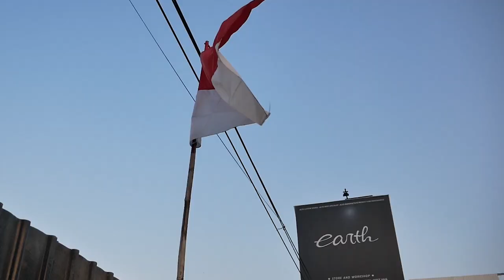MODIFIKASI YAMAHA NOUVO BORE UP BARU JADI LANGSUNG DI BONGKAR HABIS LAGI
Hello Earth!
WELCOME BACK WITH US, DI VIDEO KALI INI BABA ABDEL NOUVO Z NYA BERES NIH GUYS DAN SIAP DI LANJUTKAN, TAPI ADA KESAL DAN RUSAKNYA NIH GUYS, YUK TONTON BARENG